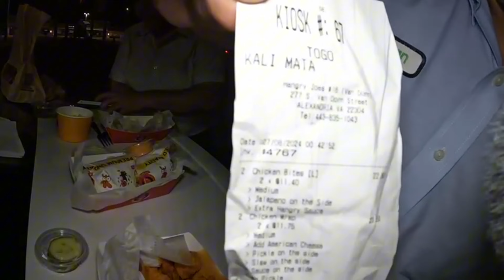Meet-up With Raja Saab.( American King👑) (Having fun) [DcDaDesi]